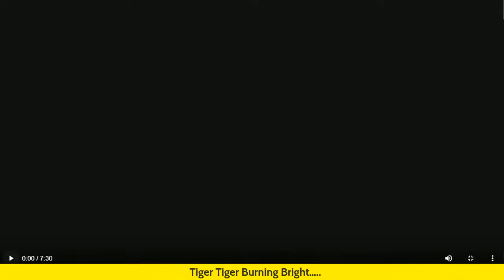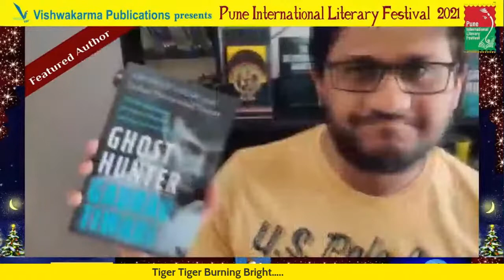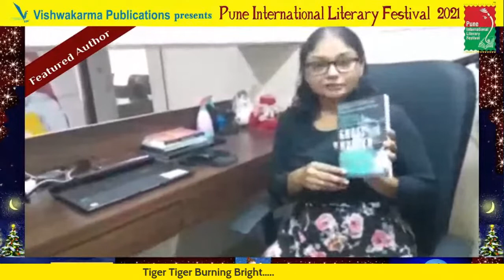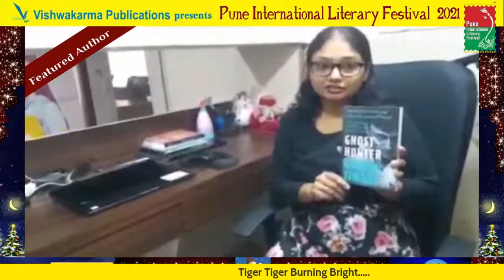Studio 1- Tiger Tiger Burning Bright…..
Tiger Tiger Burning Bright…..

Ambika Aiyadurai,
Babi Nobis
Tina Nobis
Moderated by Harini Nagendra